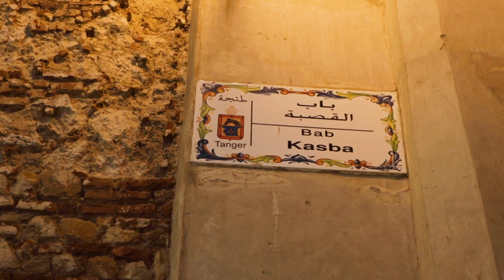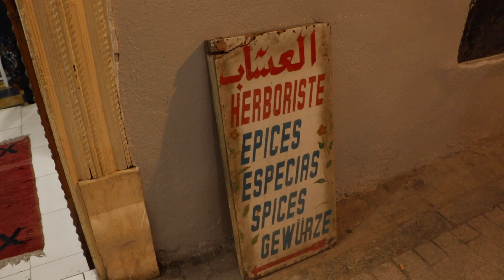Visita a la medina de Tánger en el marco del V Foro Anmar